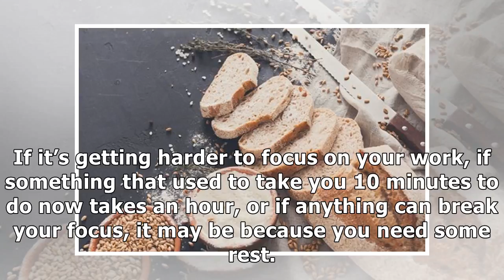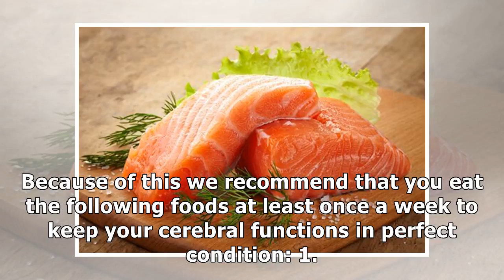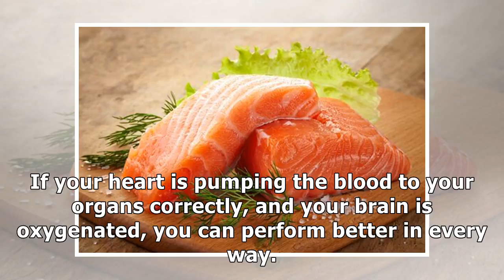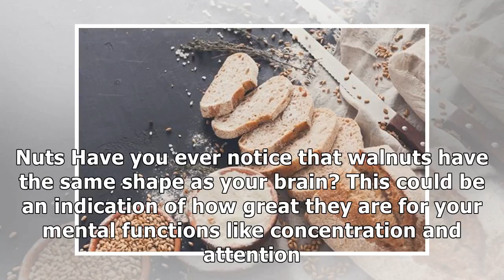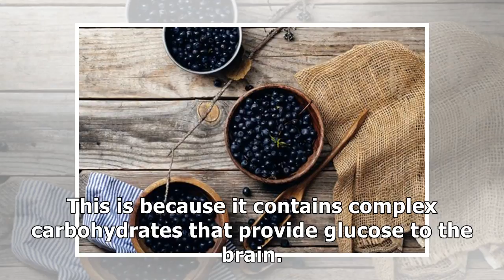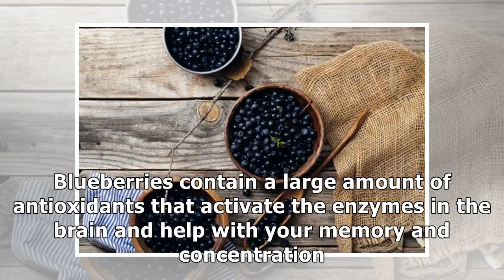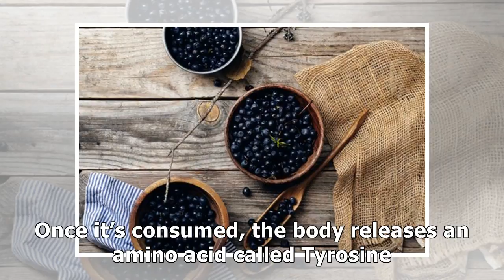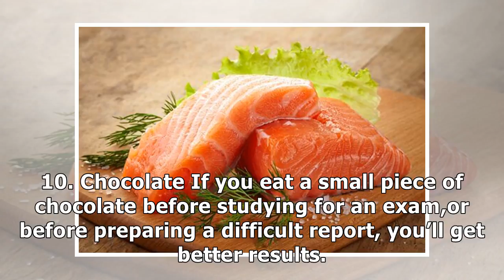10 foods to improve your concentration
10 foods to improve your concentration

If you want to improve your concentration, it will help to start to include these foods in your diet. Also, since they are healthy and natural, they will help to optimize your overall health. If it’s ...